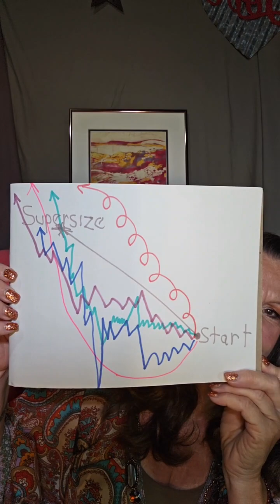Are You On The Right Track To Supersize Your Business Right Now?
Are You On The Right Track To Supersize Your Business Right Now? Drop in here every day for a dose of different business building perspective